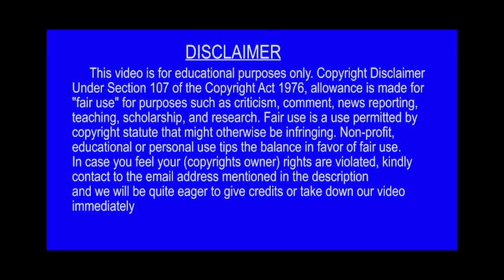White Snake explained in Manipuri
White Snake  is a 2019 Chinese-American computer animation fantasy film directed by Amp Wong and Zhao Ji, with animation production by Light Chaser Animation.
 Topics Covered
White Snake  Reviewed
 Image & Video Clip Credits:
Light Chaser Animation,
Studios Warner Bros.
Plot  Summary
The story follows the Chinese fable the Legend of the White Snake. The protagonist is a young adult white snake-demon Blanca who loses her memories while being disguised as a lovely human woman and falls in love with a snake hunter. This strongly displeases her young sister, Verta the green snake-demon.
The story begins with two sisters in a traditional Chinese bath, where they both speak of immortality. It then shows that same mysterious woman named Blanca who is on a mission to assassinate the general. However, she is caught and is involved in a battle which results in her submerging into water and losing her memories. She is rescued by a man, Xuan who takes her to his home, Snake Catcher village, where the villagers catch snakes for the general, as snakes were thought to aid in immortality. Reluctant at first, Blanca is skeptical about Xuan. However, after spending some time with him and with the reveal that she has magic powers she starts to fall for him.
They find a jade hair pin which brings back some memories when it is then revealed, that the hairpin too is magical. Xuan reads the inscription, which indicates it was made at "special jade workshop". He and Blanca go journey there together.

and we will be quite eager to give credits or take down our video.